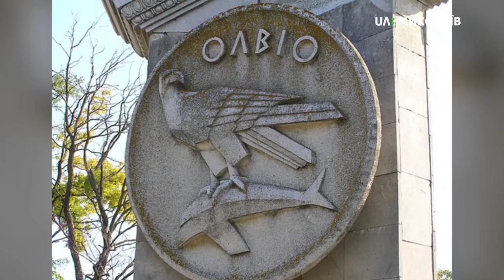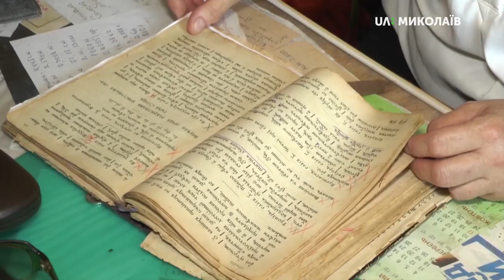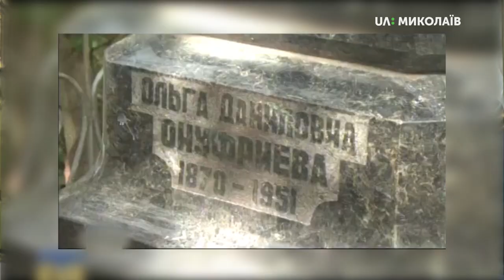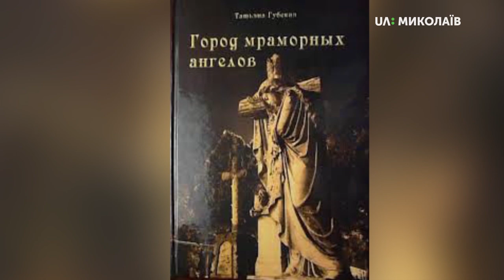13.09.2019. Новий день. Миколаївський обласний краєзнавчий музей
Тетяна Миколаївна Губська з дитинства цікавилась історією, життєписами та біографіями видатних людей. Це захоплення з роками переросло в улюблену роботу. Миколаївському  обласному краєзнавчому музеї вона віддала 43 роки праці. Тут нею було зібрано 5-тисячну картотеку імен священнослужителів Херсонської губернії, написано 3 книги, видано більш як півтори сотні наукових публікацій та проведено незліченну кількість екскурсій.